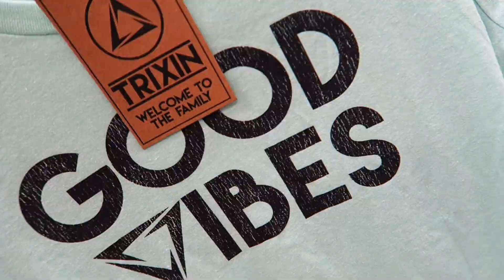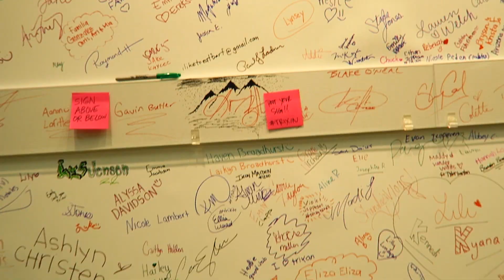Grand Opening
Grand Opening - Phamdamily celebrates the grand opening of the new Trixin Store with our friends. It is so fun to see people we love working together to make something great!

olinselot
jingerrific
phamdamily
crazygamescooltoys

olinselot
jingerrific
phamdamily
CGCToys

Phamdamily
Olinselot
Jingerrific
CGCToys

jingerrific
olinselot
crazygamescooltoys

Jinger: jingerrific

Address available on our Facebook page & About section